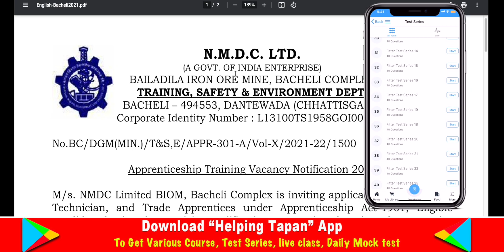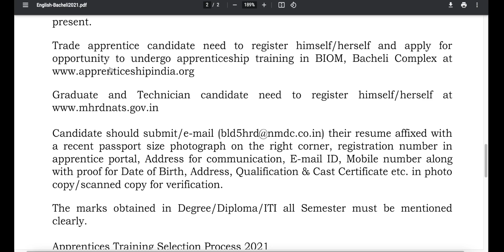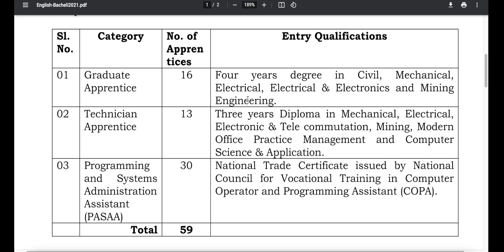NMDC Recruitment 2021 for ITI, Diploma, Degree || NMDC Recruitment 2021 Notification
NMDC Recruitment 2021 Notification

❤️✤PAPER✤❤️
❤️✤Practice Set✤❤️

BEST BOOKS

📚📚📚📚📚📚📚📚--MECHNICAL BOOK--📚📚📚📚📚📚📚📚

📚📚📚📚📚📚📚📚--Electrical BOOK--📚📚📚📚📚📚📚📚

📚📚📚📚📚📚📚📚--Metallurgical Engineering--📚📚📚📚📚📚📚📚

Math books-

1. QUANTITATIVE APTITUDE (English)

2. Quantitative Aptitude (English,R S Aggarwal)

3. QUANTITATIVE APTITUDE (Hindi)

Reasoning books-
1. Verbal Reasoning (English, Paperback, R S Aggarwal)--

2. Verbal Reasoning (Hindi, Paperback, R S Aggarwal)--

G.K books-

1. Arihant general knowledge subjective 2018 (English)--

2. Arihant general knowledge subjective 2018 (hindi)--

3. Lucent gk book subjective (English)--

4. Lucent gk book subjective (Hindi)--

5. lucent Objective General Knowledge ( HINDI )--

6. lucent Objective General Knowledge ( English )--

7. Arihant Objective General Knowledge---